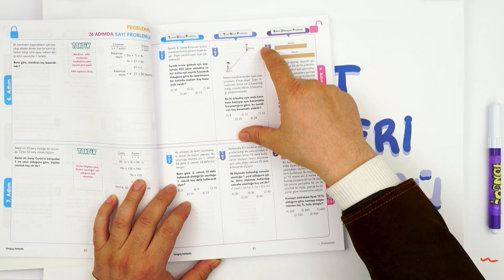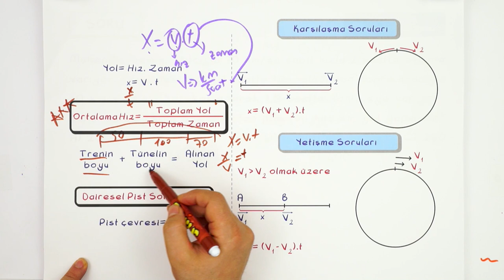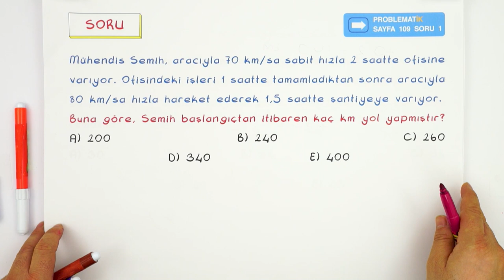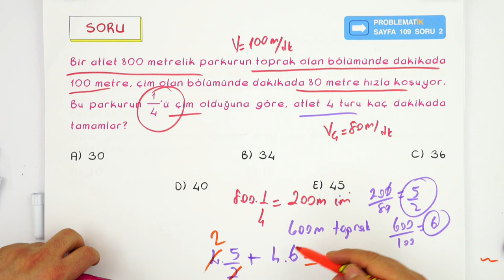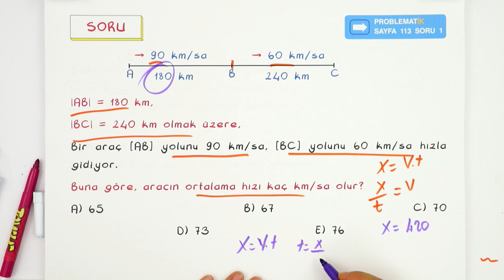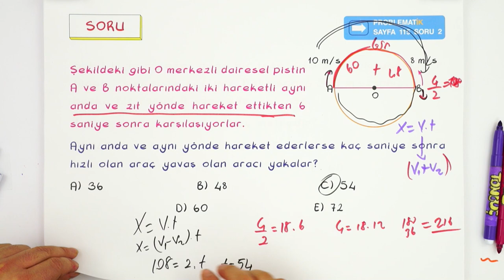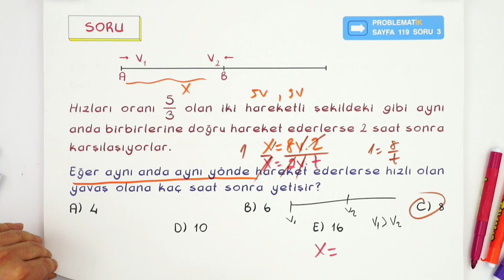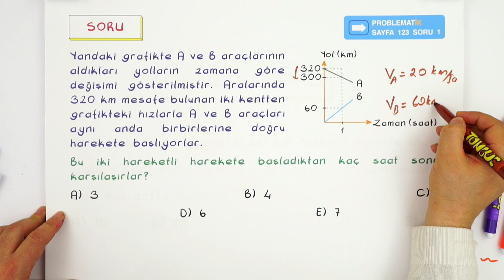Hareket Problemleri Soru Çözümü | Ara Tatil Matematik Kampı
10.sınıf matematik dersinde ''Hareket Problemleri'' konusunun yeni nesil soru çözümleri ve püf noktaları ile birlikte videomuzda pekiştiriyoruz. 🤩
Videoda Ne Var? 00:00-03:31
Konu Özeti: 03:32- 09:30
Problemler Soru Çözümleri: 09:31 - 30:25